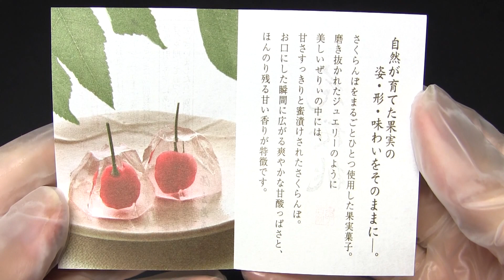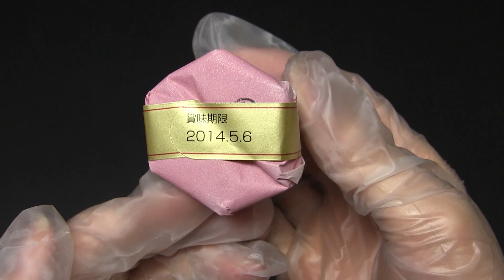宗家 源 吉兆庵 花桜桃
宗家 源 吉兆庵の「花桜桃（はなおうとう）」です。6個入り。